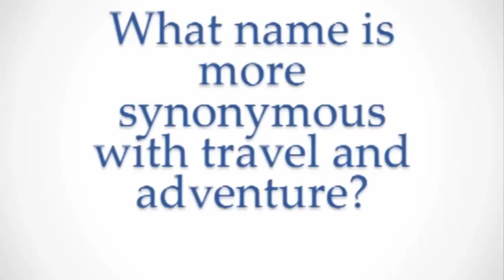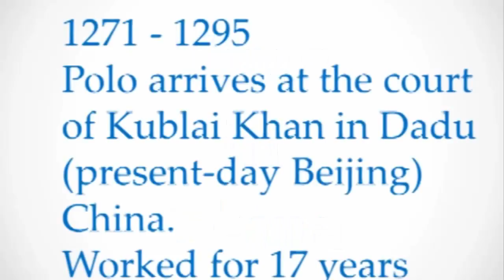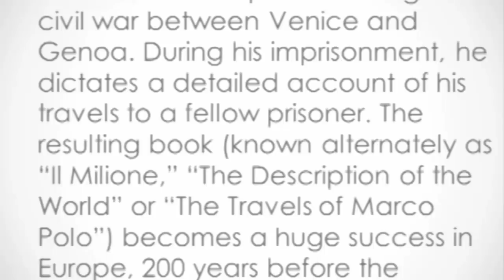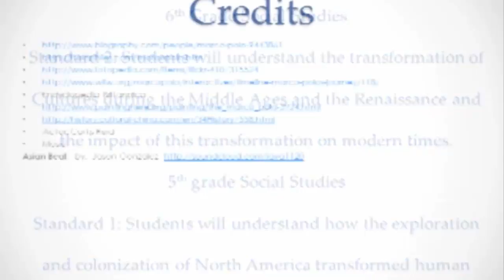Learn about Marco Polo Explorer – ETW 01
Marco Polo was born in 1254, in Venice, Italy. He traveled extensively with his family, journeying from Europe to Asia from 1271 to 1295. He remained in China for 17 of those years. Around 1292, he left China, acting as consort along the way to a Mongol princess who was being sent to Persia.